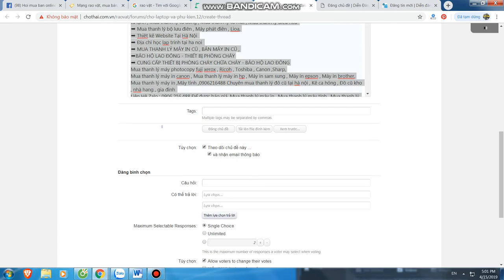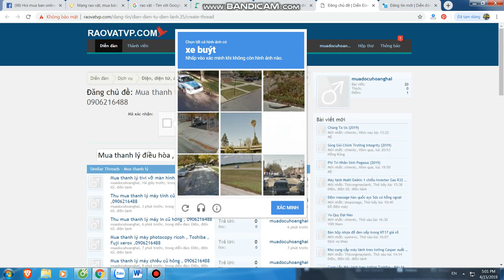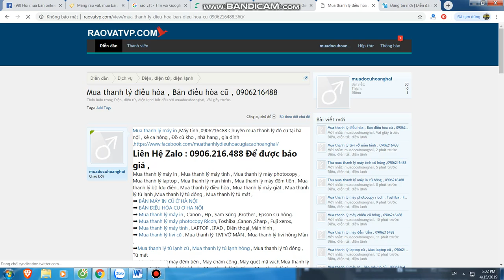Mua thanh lý máy in tại hà nội | Bán máy in cũ tại hà nội | 0906216488